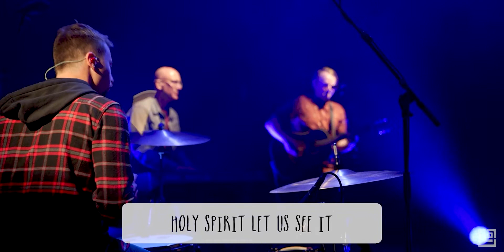Your Name is Power - wLyrics